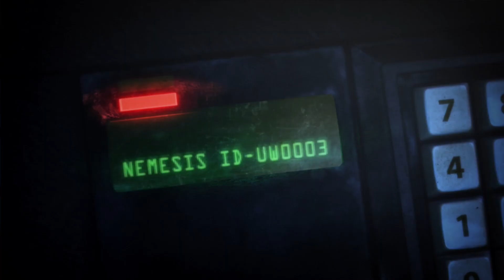Resident Evil Operation Raccoon City - Gameplay Mission # 4 - No Commentary | HD 1080p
Resident Evil: Operation Raccoon City is a squad-based third-person shooter video game for Microsoft Windows, PlayStation 3 and Xbox 360, co-developed by Slant Six Games and Capcom. It was released on March 20, 2012 in North America, March 22, 2012 in Australia, March 23, 2012 in Europe and April 26, 2012 in Japan.